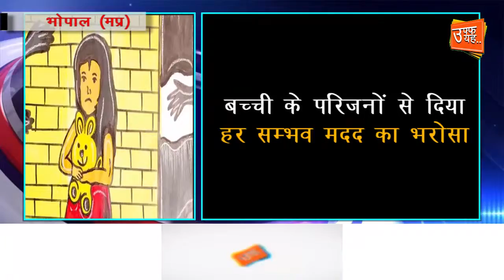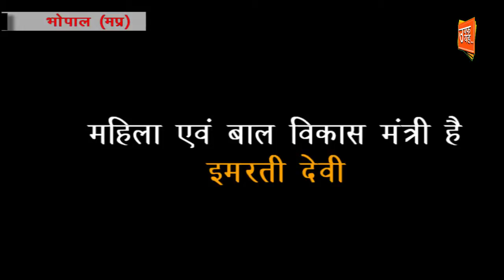भावुक हुयी मंत्री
मंत्री इमरती देवी पहुंची मासूम बेबी के घर ।
बच्ची के परिजनों से दिया हर सम्भव मदद का भरोसा ।
भेंट के दौरान भावुक हो गयी मंत्री ।
शनिवार को एक दरिंदे ने मासूम के साथ रेप करके कर दी थी हत्या ।
महिला एवम बाल विकास मंत्री है इमरती देवी ।